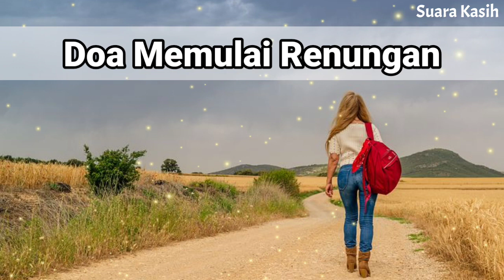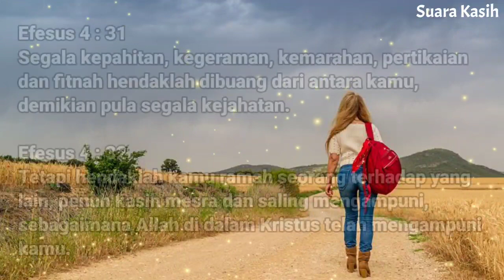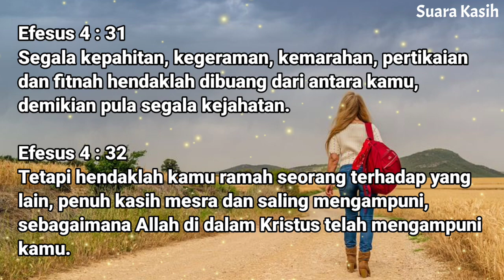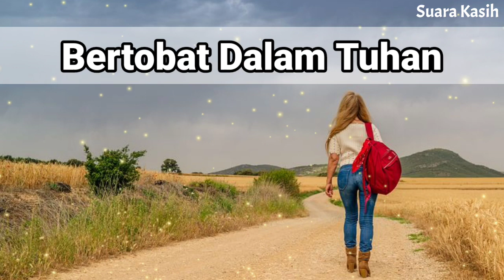Renungan Siang Kristen - Doa Siang - Suara Injil - Pohon Kehidupan Terbaru - Renungan Siang Katolik